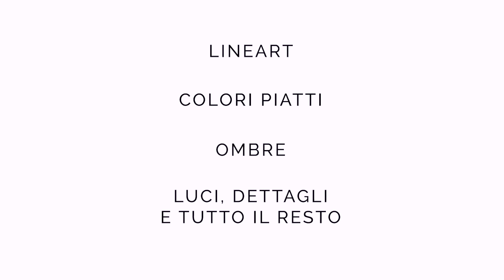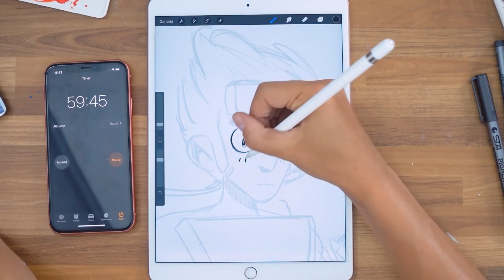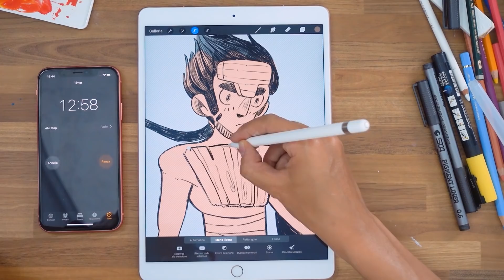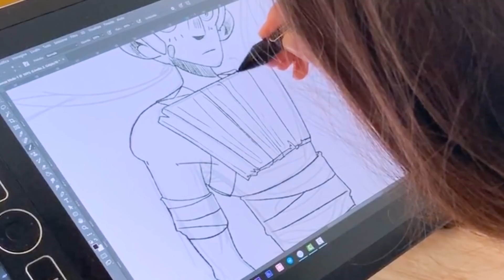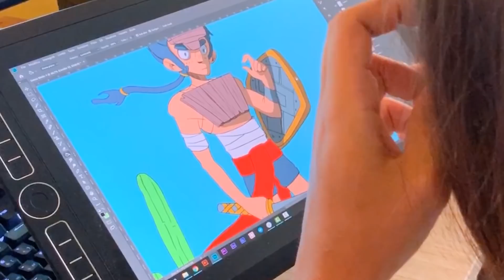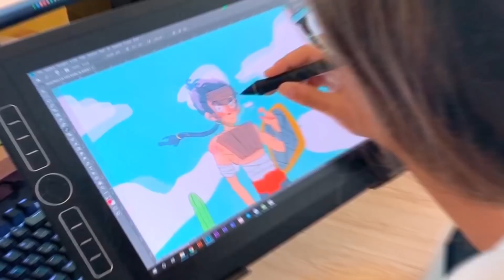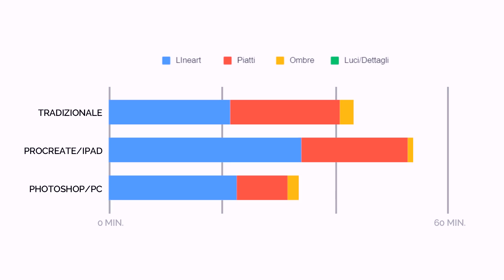Disegno in 1 ora: Computer VS Tradizionale VS iPad 🐸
Ecco una sfida che ho ritirato fuori direttamente dal mio hard disk, conservata con amore dal 2019.